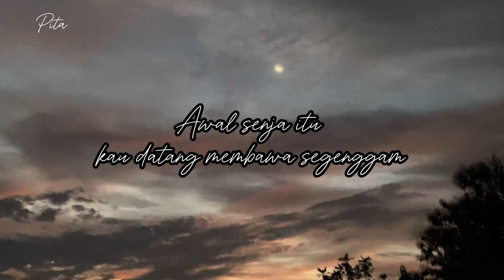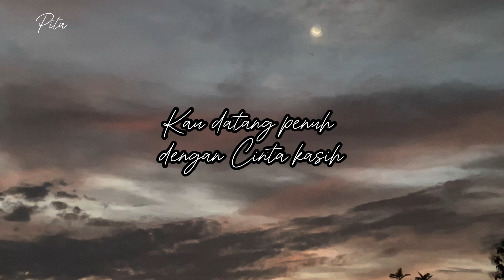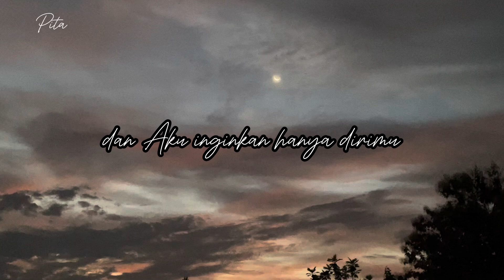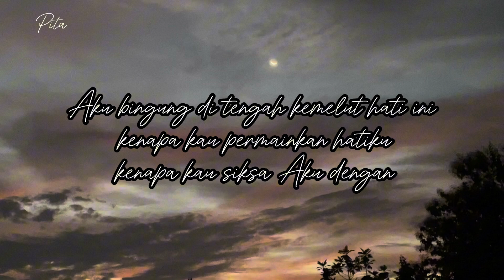lirik lagu Kembaliah seperti dulu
Lirik lagu Kembalilah seperti dulu

Sing : pita
Liric : pita

Lagu pop indonesia, slowrock, music indonesia,